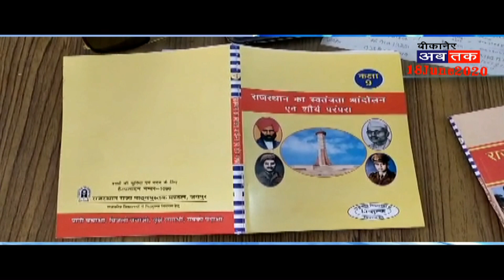कक्षा 6 से 12 तक के विद्यार्थी पढ़ सकेंगे एनसीईआरटी का पाठ्यक्रम